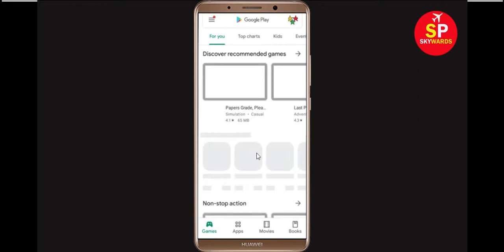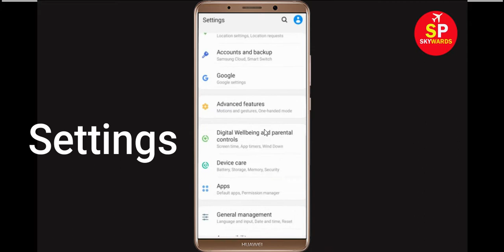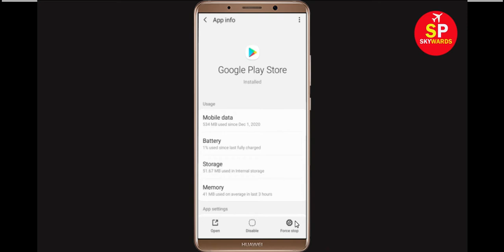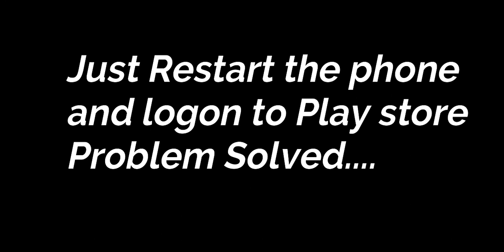Fix Can't Download Health & Glow App Error On Google Play Store Problem - Fix Can't Install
If you are facing problem in Google Play Store Can't Download Health & Glow App Error then this tutorial will help you a lot to get rid of this issue. So, just follow some stet and do like that and you will be solved your google play store error.